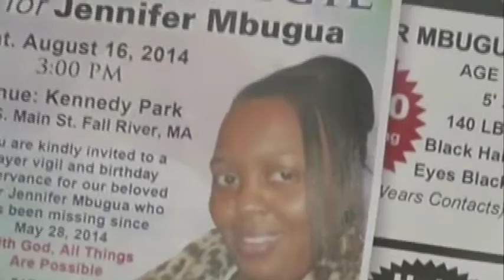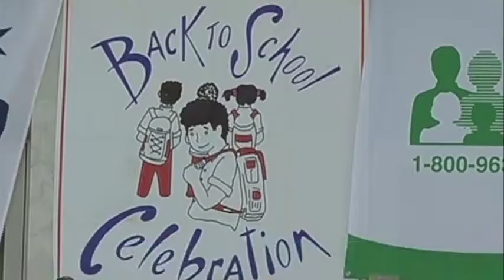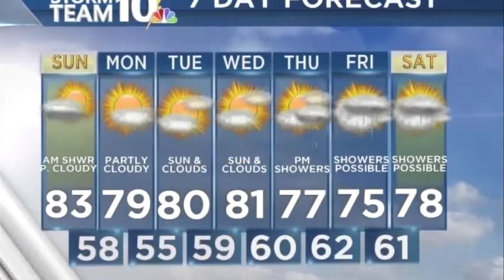8 16 14 anchoring